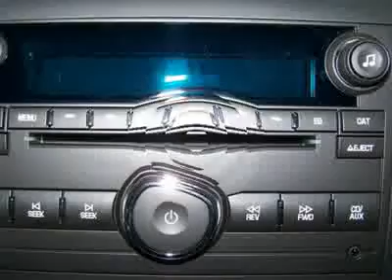2012 CHEVROLET SILVERADO 1500 Lima, OH 08347CV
2012 CHEVROLET SILVERADO 1500 Lima, OH
Stock

Looking for the right car? Today could be your lucky day. With 5 miles, this Black, 2012 Chevrolet Silverado 1500 equipped with automatic transmission could be yours. Request more information and set up a test drive right away.